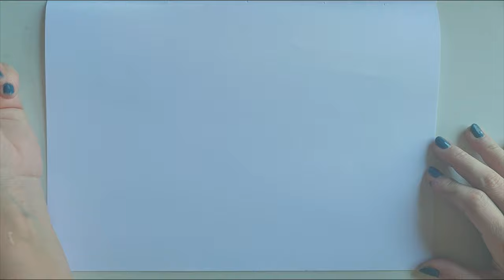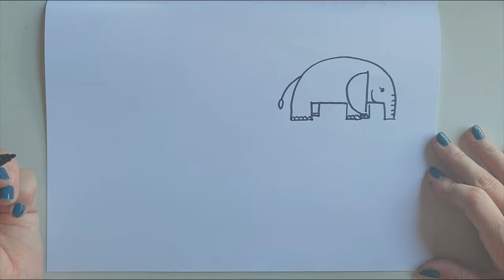Cómo dibujar elefantes 🐘🐘🐘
Hoy vamos a dibujar un par de elefantes, un animal grande y majestuoso que me parece muy simpático. Además los voy a colorear con colores diferentes a su color gris habitual.
Espero que los peques de la casa disfruten el video 😊😊😊